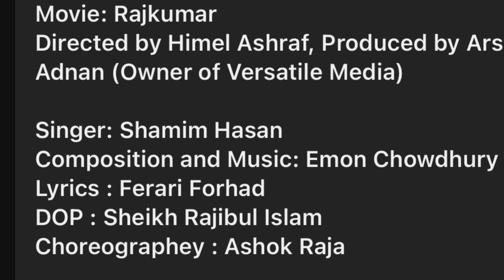Ami Ekai Rajkumar ( আমি একাই রাজকুমার) | Review and Reaction by Indian Guy 🇮🇳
Description

No Description 😑 | I’m Depressed 😔